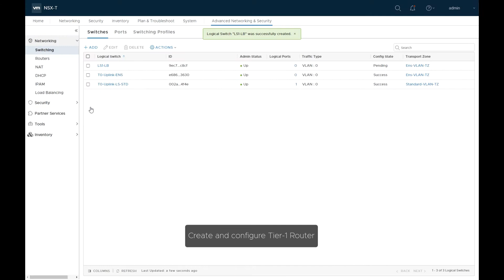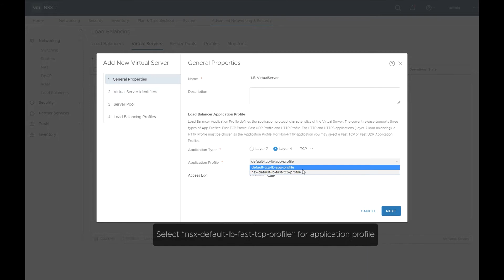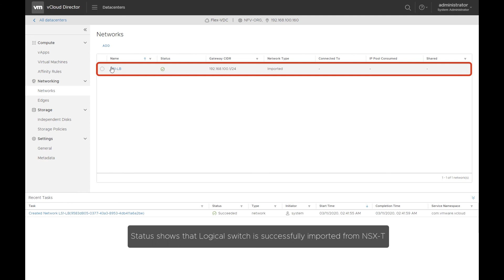Load Balancing vCloud Director Cells using NSX-T & Import NSX-T logical switches into VCD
Create NSX-T networks and load balancer
NSX-T provides load balancing services through the edge nodes
vCloud Director cells (at least two) are deployed
Import logical switches from NSX-T to VCD